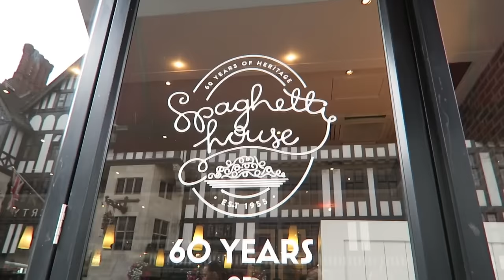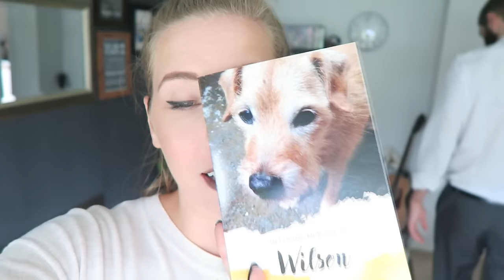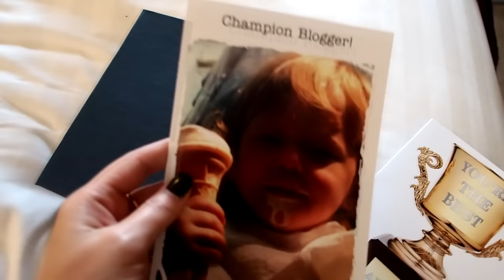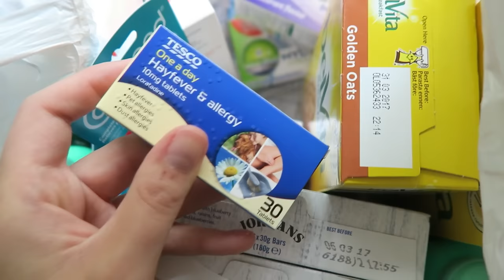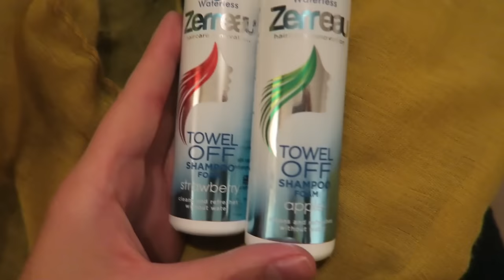SPEEDBOATS & BLOG AWARDS | xameliax Weekly Vlog #41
This week we take a speedboat up the Thames and I get an award!!!

Thank you to the Thames Rocket experience for our speedboat ride

xax

My opinions and reviews will not be swayed by an relationship I have with a PR company and I will always be completely honest.

xameliax is a full-time UK based Luxury Lifestyle Blogger, Weekly Vlogger, Beauty Blogger, Food Blogger,  Travel Blogger, Fashion Blogger and British Youtuber - A mix of everything for everyone with a big smile and positive attitude.
"A cup half full kind girl"

✨ WHAT I DO: Weekly Vlogs | Beauty Reviews | Travel Vlogs | Lifestyle Blogs | Daily Vlogs | Primark Hauls | Get Ready With Me Videos | Recipe Posts | Nail Art Tutorials | Monthly Favourites | Beauty Vs Food and more!